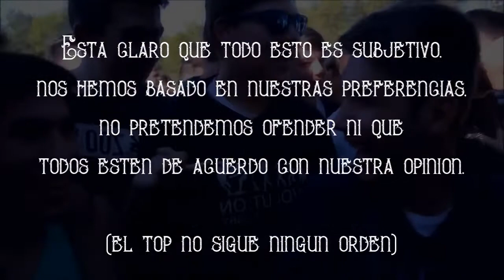TOP MEJORES GALLOS 2017 | MADE IN BEAT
TOP MEJORES PARTICIPANTES EN MADE IN BEAT 2017

Top mejores participantes en MADE IN BEAT 2017,  sin ánimo de ofender a nadie nos hemos basado en nuestras preferencias, esperamos que os guste y si es así dar a like y compartirlo ;)

ESPECIAL MENCIÓN a todo el equipo de Made que ha estado detrás de cada evento, a todos y sin dejarnos ninguno, gracias :)

Edición del vídeo Ángel ( STINGER | RITMAN )